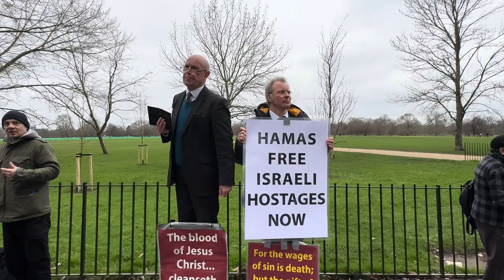INTENSE DEBATES SPEAKERS CORNER 2 25 24